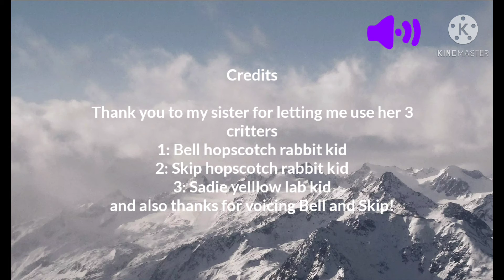Calico Critters Gymnastics S1 Ep2 |Practice makes perfect| stop motion